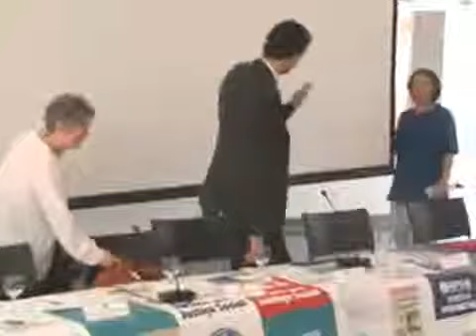73ª Caravana da Anistia Julgamento de Honestino Guimarães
A Comissão da Anistia do Ministério da Justiça realizou uma sessão simbólica que julgou e anistiou o líder do movimento estudantil Honestino Guimarães, que desapareceu durante a Ditadura Militar. A transmissão foi realizada pela TV UNE com apoio do Portal EBC.